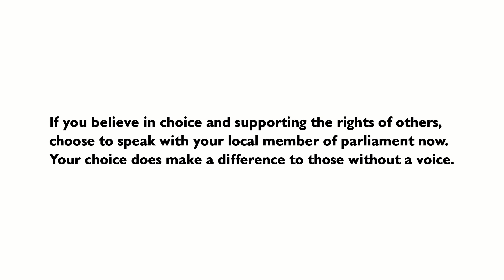End of Life Choice - Dr. Lance O'Sulivan - Full Video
The End of Life Choice Bill allows those eligible, to choose the manner and timing of their final days, allowing them to end their life in peace and dignity, surrounded by loved ones. Hear from Dr. Lance O'Sullivan about why he supports the end of life choice bill.